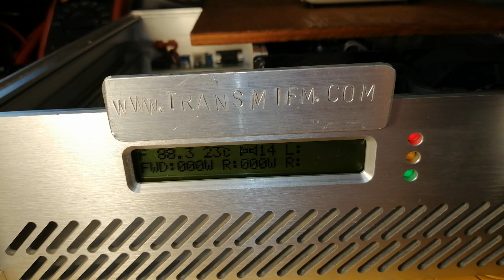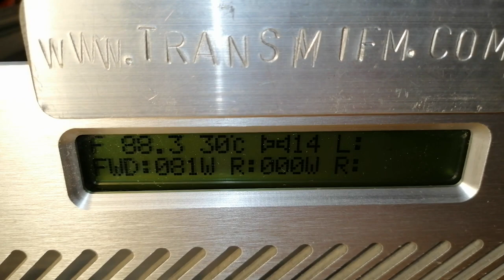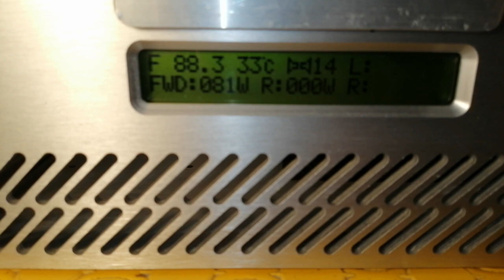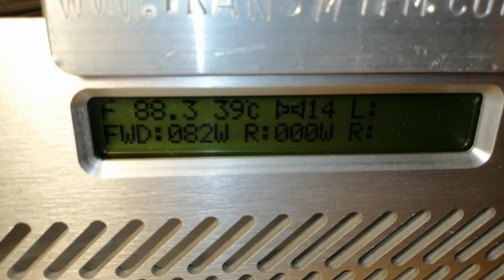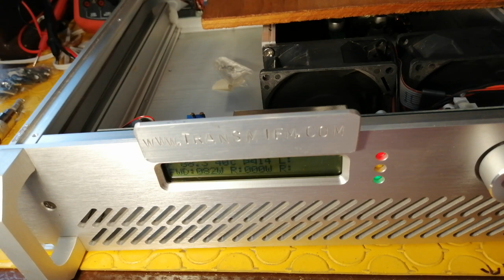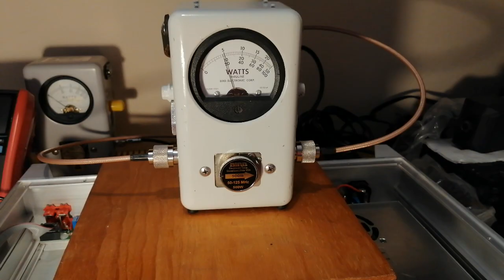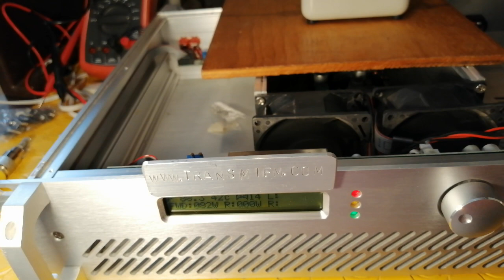Transmisor FM 150 Watts pruebas finales.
Transmisor FM en pruebas finales de funcionamiento.

Todos los equipos que nos envían a reparación y reconstrucción, han aceptado nuestras políticas de servicio. Si deseas conocerlas, envíanos INBOX.